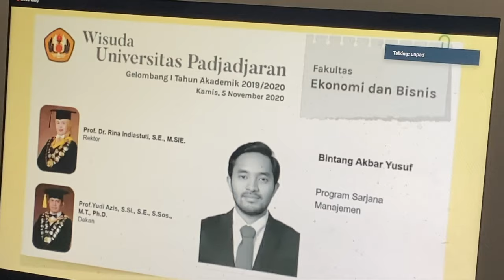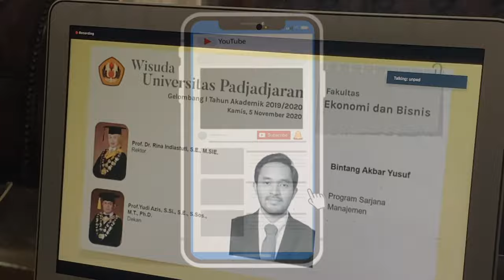WISUDA ONLINE UNVERSITAS PADJADJARAN (UNPAD) BINTANG AKBAR YUSUF, SE !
Alhamdulillah, Bintang Akbar Yusuf, Se hari kamis 5 November 2020, telah di Wisuda di Universitas Padjadjaran (UNPAD ) Bandung; karena situasi pandemi dilakukan secara online ( Daring). Susees selalu berkah dunia akherat untuk anakku Bintang Akbar Yusuf SE @universitaspadjadjaran